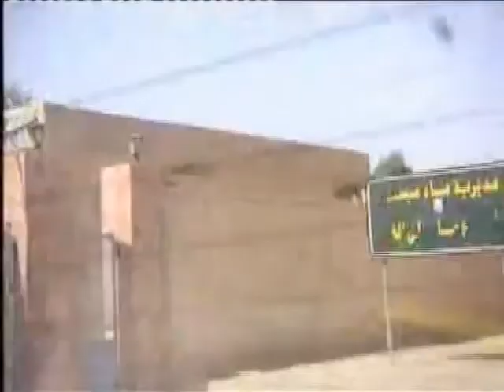علی الغربی الجزء السادس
الدوائر الحکومیه..